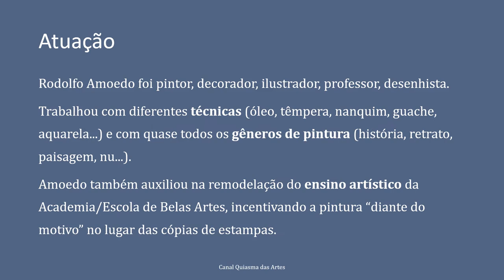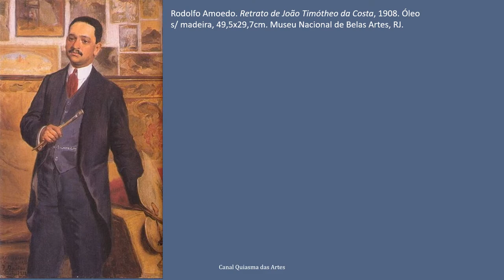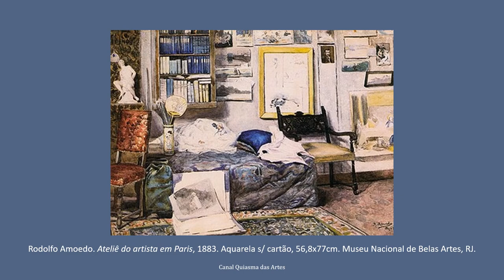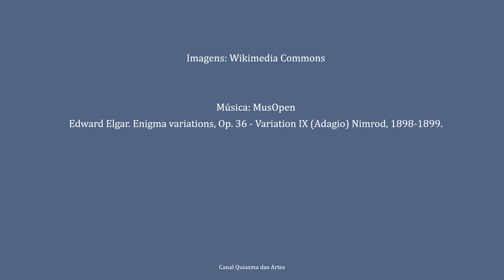Rodolfo Amoedo – Artistas – E03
Título: Rodolfo Amoedo
Série: Artistas
Área: História da Arte

Resumo

Rodolfo Amoedo foi um artista brasileiro atuante entre as décadas finais do século XIX e os anos 1940, além de ter sido professor de pintura na Academia/Escola de Belas Artes. No terceiro episódio da série Artistas, vamos conhecer um pouco da obra desse pintor que não somente viu como também participou ativamente dos debates e das transformações da arte brasileira nesse período.

Fontes das imagens: Wikimedia Commons

Como citar: Rodolfo Amoedo – Artistas – E03. Magé, 2022. 1 vídeo (3m45s). Publicado pelo canal Quiasma das Artes. Disponível em: linkdoyoutube. Acesso em: dd mm. aaaa.

*As imagens e textos foram utilizados somente para fins educacionais e de pesquisa.
**O compartilhamento e uso desse vídeo é livre para fins educativos e de pesquisa, desde que feita a devida referência.